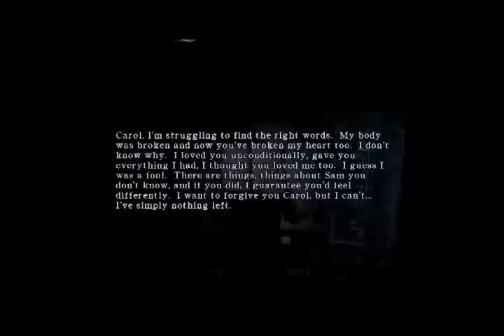Lotus Prince Let's Play: Silent Hill Homecoming - Part 5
In this installment, we take a look at that hole in the door, and go on a...fetch quest? In a Silent Hill game? Well, don't worry; the payoff will prove to be amazing! If the wait is too much for you, then fear not: we're more properly introduced to an awesome new enemy: the Needler! Special thanks to FallenBane for the awesome title card!